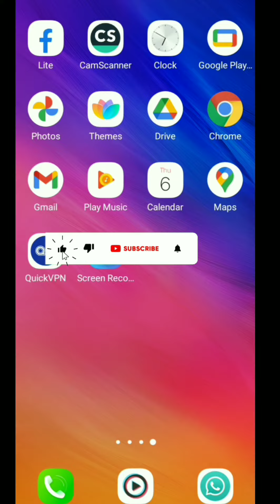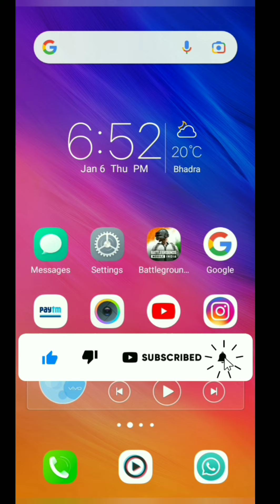Facebook ka password kaise change karen|| facebook ka password kaise badle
Facebook का password कैसे change करें?? बिल्कुल आसान तरीका
friend remover pro,delete friends on facebook,how to
remove all friends from facebook,friend remover,
facebook friends remover,
unfriend all facebook friends,
mass friends deleter,
all friends remover for facebook,
facebook friend remover 2022,
unfriend all facebook,
delete all friends on facebook,
fb friend remover,
unfriend all facebook friends in one click on mobile,
facebook inactive friends removal,
fb unfriend all,
fb all friend unfriend,
remove facebook friends,
how to unfriend someone on facebook,
how to delete friends on facebook,
how to unfriend all friends on facebook,
how to remove friends from facebook,
how to delete all friends on facebook,
how to delete multiple friends on facebook at once,
how to delete friends on facebook quickly,
how to delete all facebook friend at once
how you can remove all facebook friend from your
mobile
remove all facebook friends at once
how to create facebook account
remove all facebook friend
new trick to delete all facebook friend from
mobile
how to unfriend multiple friend from facebook
unfriend multiple friends in facebook
facebook, messanger, delete, fb, all delete, facebook
trick, tricks, facebook login, remove all friends
from facebook, how to unfriend, how to unfriend
all facebook friends one click, how to unfriend all
facebook friends, how to delete multiple friends on
facebook, one click unfriend all friend, unfriend all
friend in one click, unfriend all facebook friends at
once, unfriend all facebook friends, delete all friends
at once, pin post, facebook marketing, page facebook
friends remover pro,delete friends on facebook,how to
facebook friends remover,
mass friends deleter,
how to delete friends on facebook quickly 2022,
Unfriend FacebookAIIFriends2022
facebook friends delete all mobile 2022
delete friends on facebook 2022
delete friends on facebook fast 2022
facebook unfriend all 2022
facebook remove friends 2022
facebook remove friends all at once 2022
Ek Sath Facebook friend ko unfriend kaise karen
Facebook friend mein ek click mein sabhi friend ko
unfriend kaise karen
Unfriend kaise karen Facebook mein sabhi Ko
Sabhi Ko ek bar mein Facebook mein unfriend kaise
karenfriends remover pro 2022,delete friends on facebook
2022,how to remove all friends from facebook
2022,friend remover 2022,
facebook friends remover 2022,
unfriend all facebook friends 2022,
mass friends deleter 2022,
all friends remover for facebook 2022,